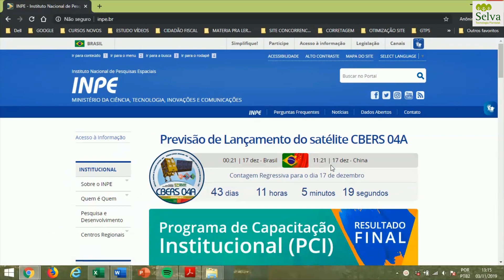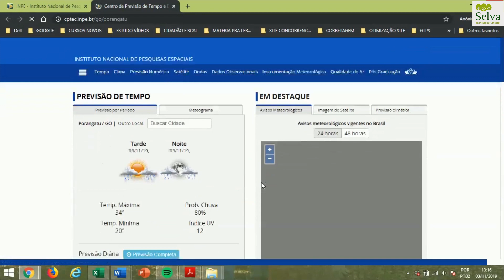Vai plantar MOGNO AFRICANO, não deixe de assistir esse vídeo, sobre previsão de chuvas.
Neste vídeo falo sobre consultar as previsões do tempo, para ter um melhor controle das ações que irá fazer.
Assista vai gostar.

fone: (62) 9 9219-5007 whatsapp.